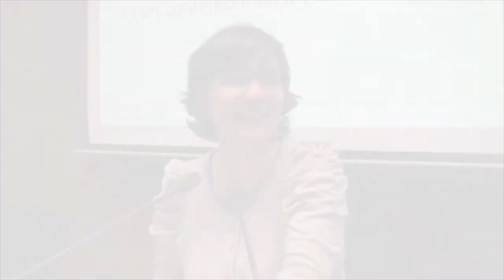L’art contemporain, faut-il s’en méfier ?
En s’appuyant sur les expositions de l’abbaye de Maubuisson, centre d’art contemporain à Saint-Ouen-l’Aumône, Delphine Deshayes, historienne de l’art, médiatrice culturelle montrera qu’il n’y a pas « un » art contemporain mais des œuvres et des artistes. A partir de plusieurs exemples et de ses expériences de médiatrice culturelle auprès de publics multiples, elle parle de la formation des artistes et de leur rapport au monde. Elle présente différentes formes d’œuvres en les replaçant dans l’histoire de l’art et du patrimoine. Elle évoque enfin le circuit de l’art contemporain et les critères de sélection qui peuvent exister. Elle montre que l’art d’aujourd’hui s’adresse à tous les publics et que chacun peut y accéder, voire l’apprécier.

Dans le cadre du cycle de conférences-débats Université Ouverte de l'université de Cergy-Pontoise.
Enregistrée le 2 février 2012